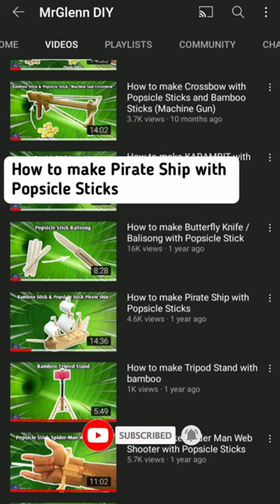Popsicle Stick Pirate Ship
How to make Pirate Ship with Popsicle Sticks